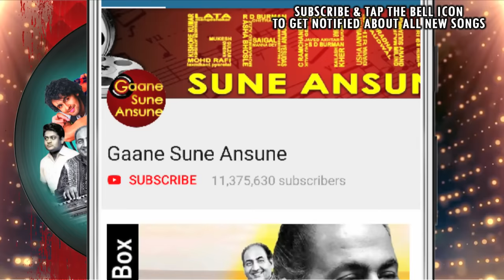Aas Ka Panchhi (1961) | Full Video Songs Jukebox | Rajendra Kumar, Vyjayanthimala, Leela Chitnis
Tracks
00:26 Tum Roothi Raho Main Manata Rahun
04:49 Dil Mera Ek Aas Ka Panchhi
09:00 Dheere Chalao Zara
13: 22 Haye Meri Uljhi Nazar
18:14 Apni Bhi Kya Zindagi Hai Nirali
22:28 Aye Dil Pyar Ki Manzil
27:38 Ab Char Dino Ki Chutti Hai

Movie:- Aas Ka Panchhi (1961)
Starcast:- Rajendra Kumar, Vyjayanthimala, Leela Chitnis

Song:- Tum Roothi Raho Main Manata Rahun
Singer(s):- Mukesh, Lata Mangeshkar

Song:- Dil Mera Ek Aas Ka Panchhi
Singer(s):- Subir Sen

Song:- Dheere Chalao Zara
Singer(s):- Subir Sen, Lata Mangeshkar
Music Director:- Shankar-Jaikishan
Lyricist:- Shailendra

Song:- Haye Meri Uljhi Nazar
Lyricist:- Shailendra

Song:- Apni Bhi Kya Zindagi Hai Nirali
Singer(s):- Mukesh
Music Director:- Shankar-Jaikishan
Lyricist:- Shailendra

Song:- Aye Dil Pyar Ki Manzil
Singer(s):- Mukesh
Music Director:- Shankar-Jaikishan
Lyricist:- Shailendra

Song:- Ab Char Dino Ki Chutti Hai